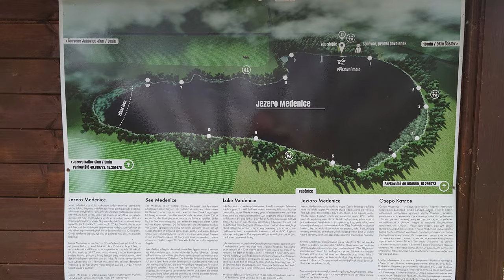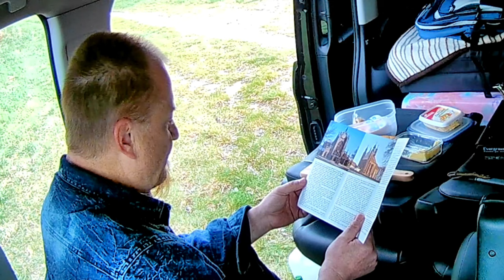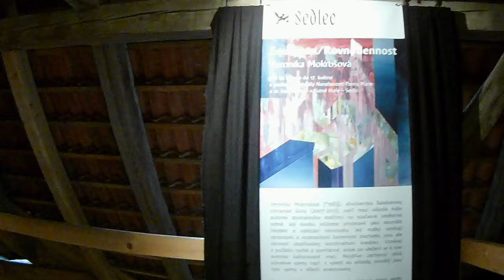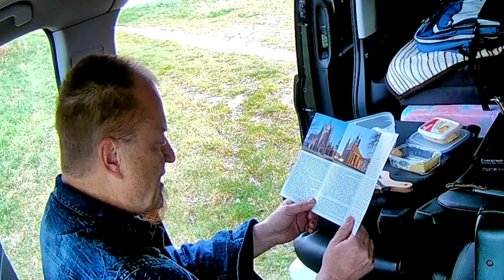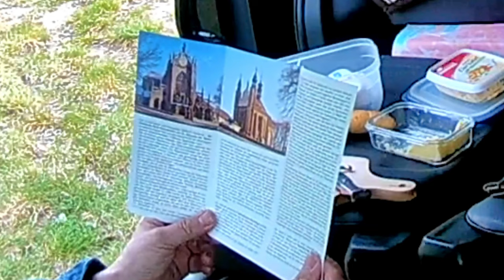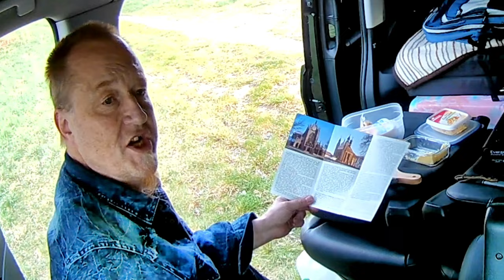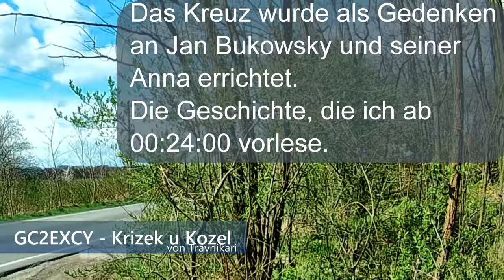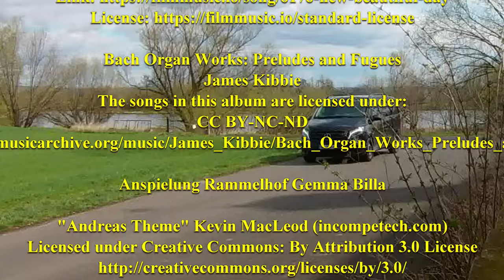40,000 Tote in einer Kirche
Folge 61 Die Knochenkirche in Sedlec

Ich danke den Ownern der folgenden Caches

GC2EXCY - Krizek u Kozel von Travnikari
GC2EXCY - Odplavný kanal na křižovatce von materm
GC9HMR5 - Šrimplův dům von HerdekFilek
GC7P51T - Posed na vyhlidce von Arandur9424
GC9JDRR - Libotenická borovice von premysl cz
GC2QVE9 - Osamoceny kostel von premysl cz

Fotos

Fotos vom Sedlec Ossarium übernommen aus Wikipedia

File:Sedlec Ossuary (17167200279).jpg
Erstellt: 19. April 2015
Standort: 49° 57′ 32,62″ N, 15° 16′ 48,95″

File:Kostnice03.jpg
Erstellt: 25. September 2004

Gemeinfrei
File:TurksHeadCZ.JPG
Erstellt: 1. Januar 2004

GFDL
File:Sedletz-Ossarium.jpg
Erstellt: 27. Oktober 2005

File:Kaple Všech svatých s kostnicí, hřbitovní (Sedlec) (3).jpg
Erstellt: 28. September 2012

Musik

Bach Organ Works: Preludes and Fugues
James Kibbie

Anspielung Rammelhof Gemma Billa

Im Wikipediaeintrag wird ein Dokumentarfilm (Kostnice bzw. englisch "The Ossuary" erwähnt,
diesen findet ihr hier;

Gefilmt habe ich mit den Kameras
EkenH9R
Ordro AZ50